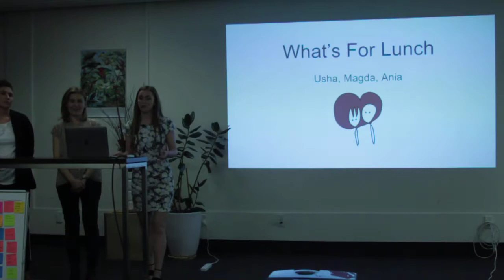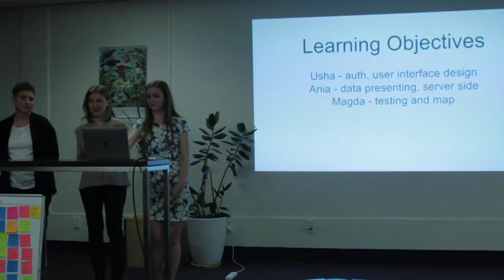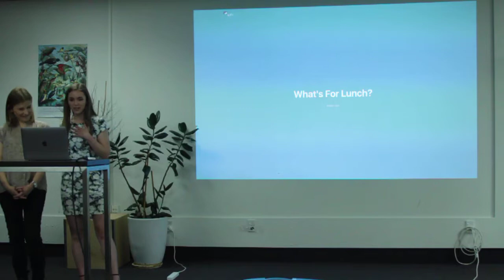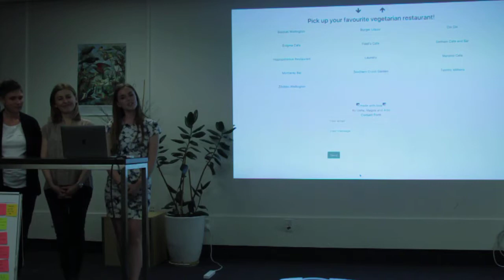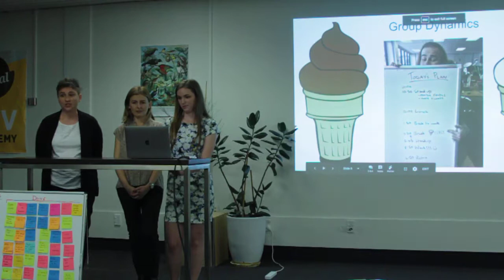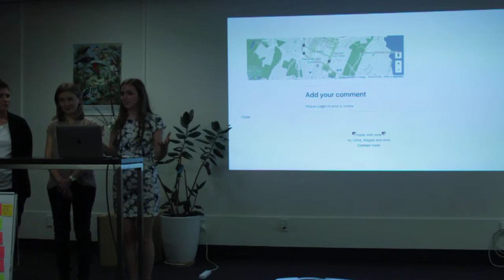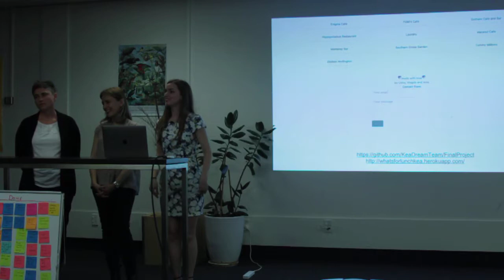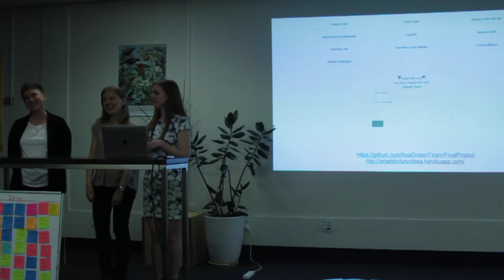Whats For Lunch Kea 2017